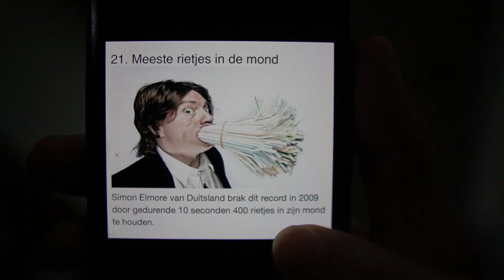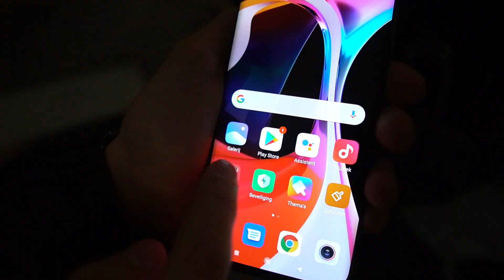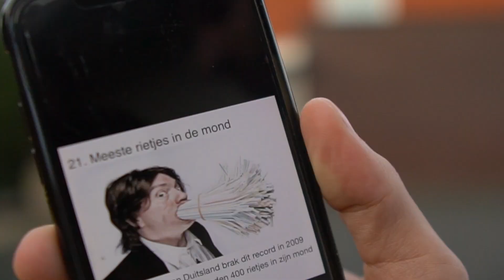3 WERELD RECORDS VERBREKEN VANUIT HUIS!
► Check meer van Xiaomi!

Deze video bevat een betaalde samenwerking met Xiaomi Nederland. Deze vermelding is onderdeel van de Social Code: YouTube. Voor meer informatie, ga naar